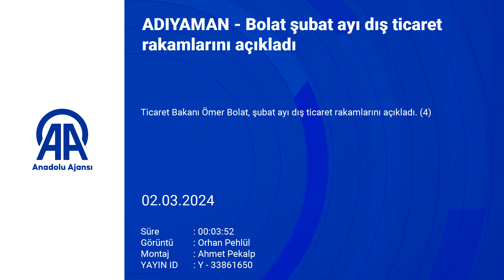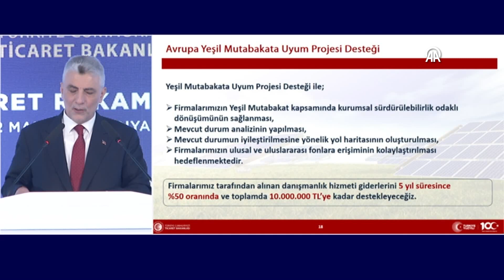ADIYAMAN - Bolat şubat ayı dış ticaret rakamlarını açıkladı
Bolat şubat ayı dış ticaret rakamlarını açıkladı

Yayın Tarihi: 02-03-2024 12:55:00